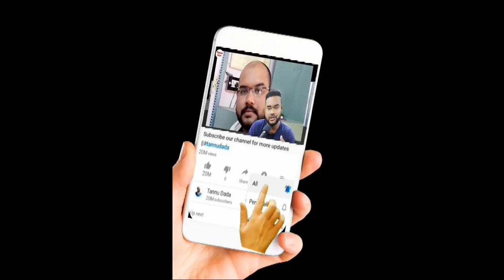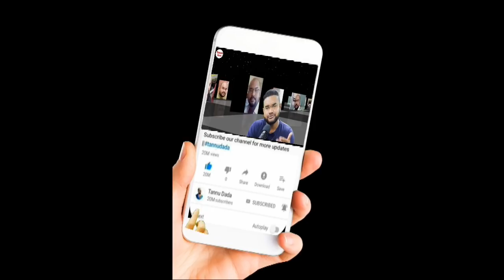छोटे बालों में HAIR TRANSPLANT result देखिए पहली बार